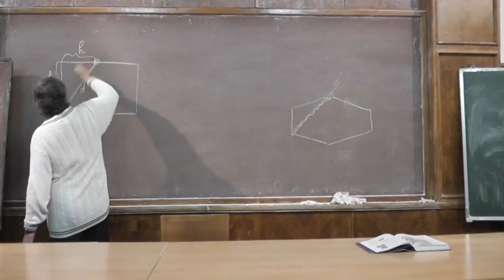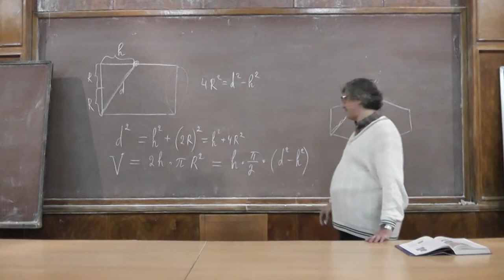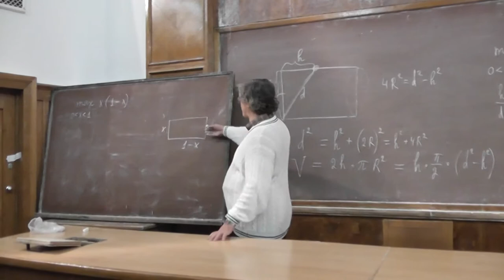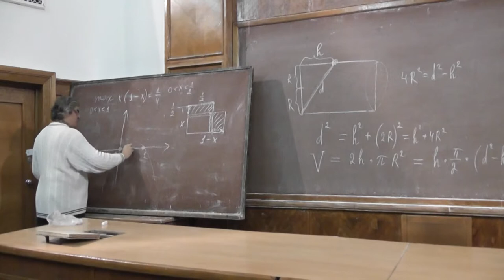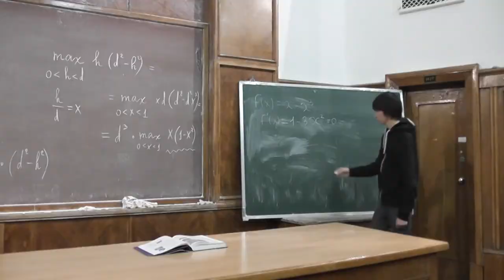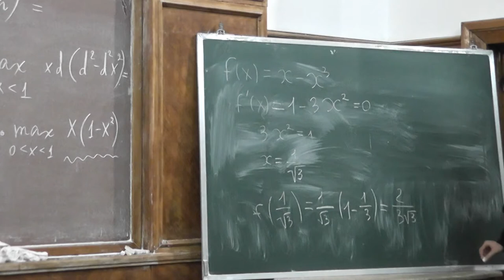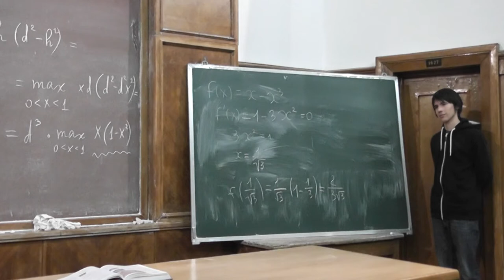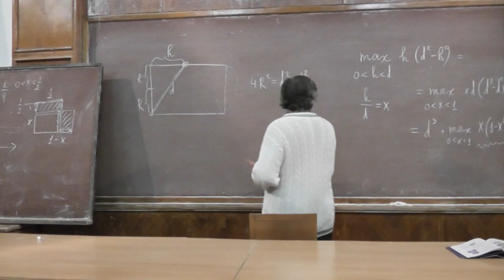3 При помощи производной